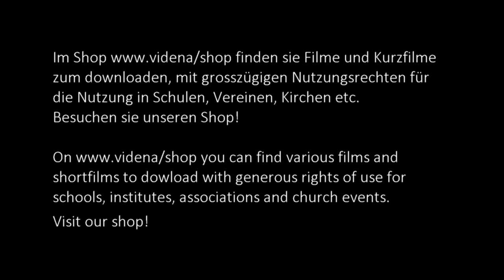Zwergtaucher Vogel des Jahres 2024 CH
Zwergtaucher (Tachybaptus ruficollis)  sind sehr gute Schwimmer und Taucher. Sie ernähren sich von Insekten, deren Larven und kleinen Fischen. Als Fussgänger sind sie eher unsicher unterwegs, wie im Film zu sehen ist. Junge Zwergtaucher sind im Schilf bestens getarnt. Das Winterkleid ist schlichter gefärbt, wie auch beim grossen Verwandten, dem Haubentaucher.

The little grebe (Tachybaptus ruficollis) is a very good swimmer and diver. Feeding on water- insects, their larva and small fishes they are found on smaller likes and rivers. As pedestrians they are not very skilled. Juvenile little grebes are very well camouflaged. The winter plumage is rather dull such as with his bigger relative the grebe.